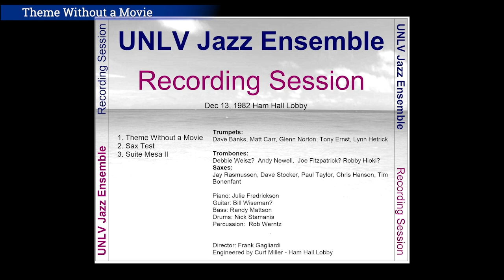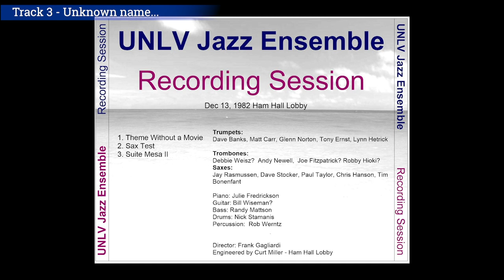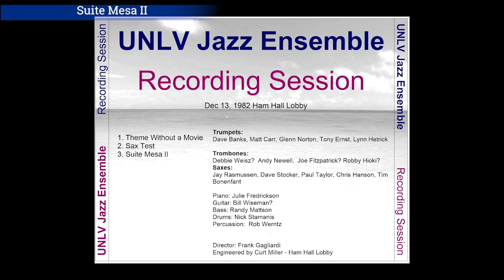UNLV Jazz Ensemble I - Ham Hall Lobby Recording Session Nov 1982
Trumpets:
Dave Banks, Matt Carr, Glenn Norton, Tony Ernst, Lynn Hetrick

Trombones:
Deborah Weisz, Andy Newell, Joe Fitzpatrick?, Robby Hioki?

Saxes:
Jay Rasmussen, Dave Stocker, Paul Taylor, Chris Hanson, Tim Bonenfant

Piano: Julie Fredericksen
Guitar: Bill Wiseman?
Bass: Randy Mattson
Drums: Nick Stamanis
Percussion: Rob Werntz

Director: Frank Gagliardi
Engineered by Curt Miller - Ham Hall Lobby